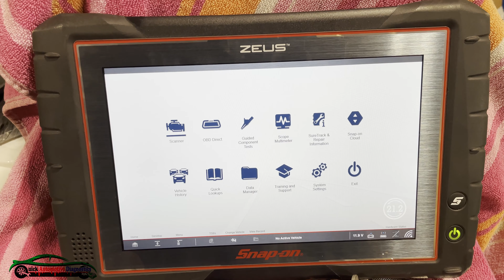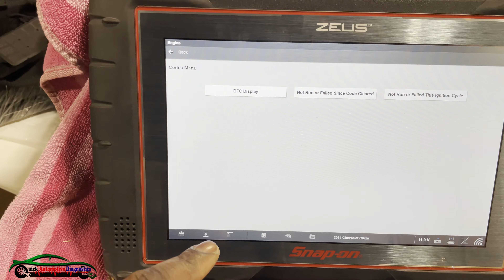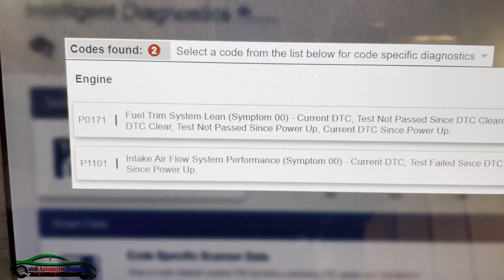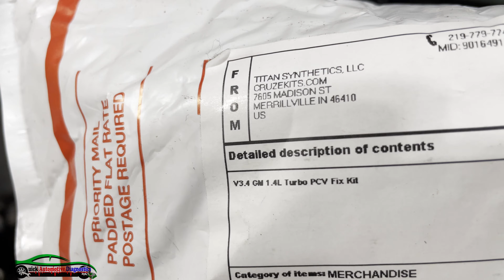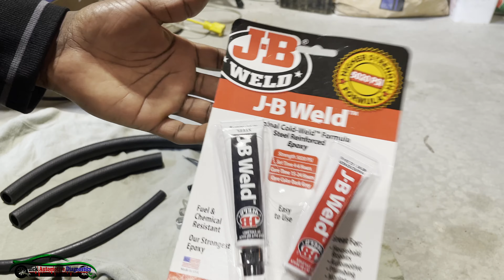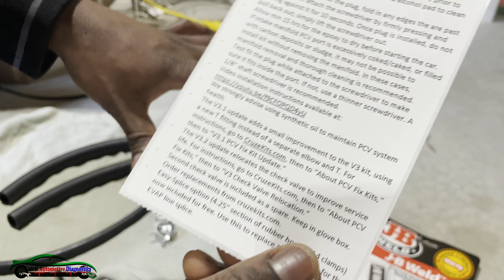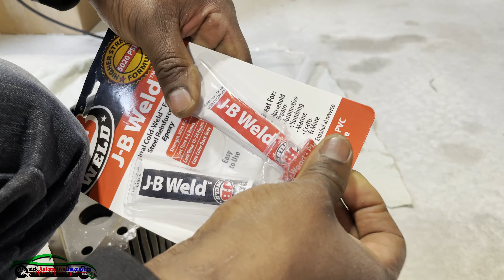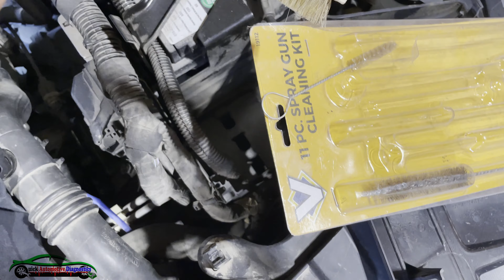CHEVY CRUZE PCV KIT FIXED THE CRUZE PROBLEM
This is my first video installing the 3.1 V PCV kit of 2014 Chevrolet cruse 1.4L
this kit is sold my a guy called Andre and his website is
for additional information about installing this kit please watch Andre YouTube channel
the funny part is i installed the plug (button) without the Glue but i was able to recover it without damaging it.